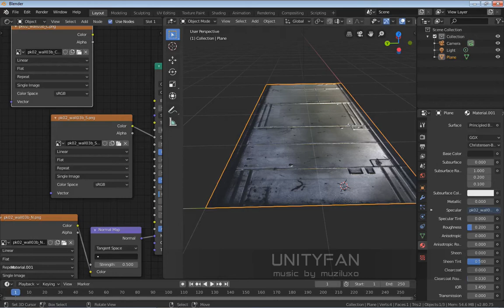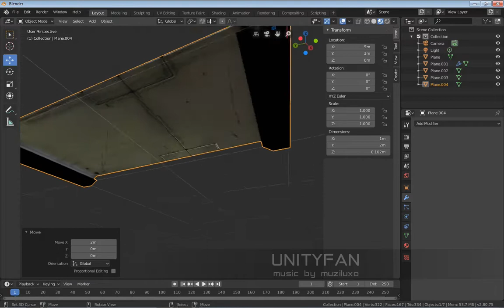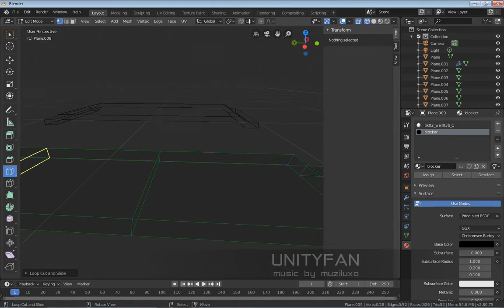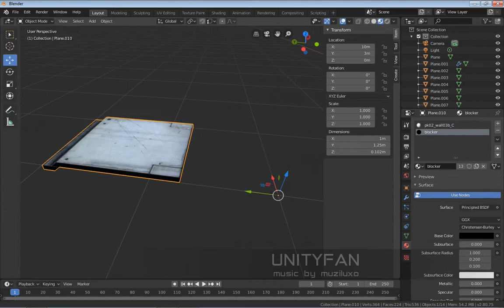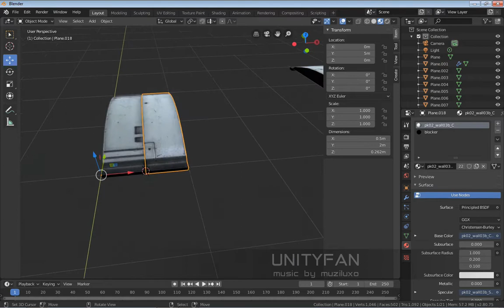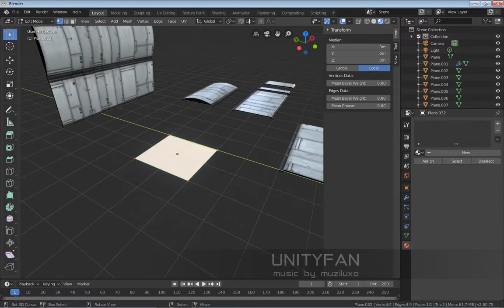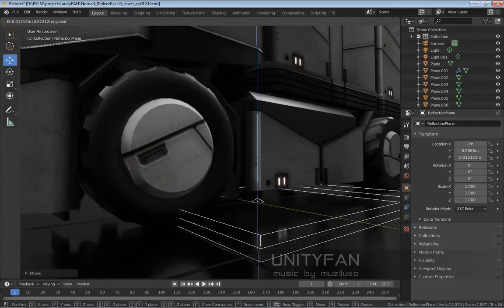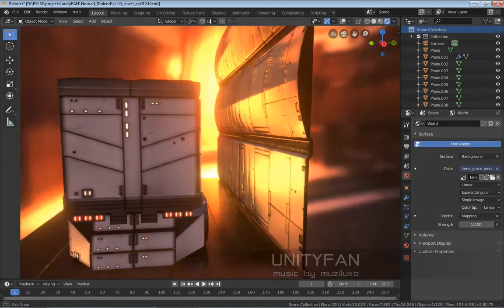#68 Sci-Fi assets VERY FAST!!! ep 012 - 4x timelapse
sci-fi textures